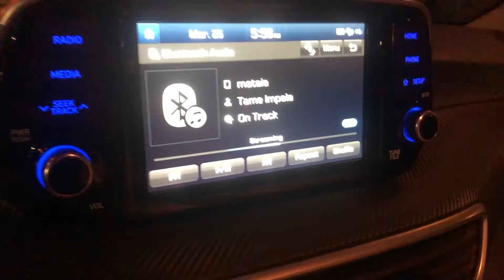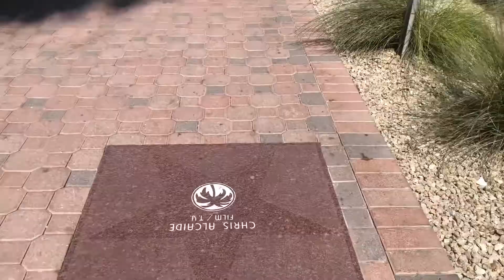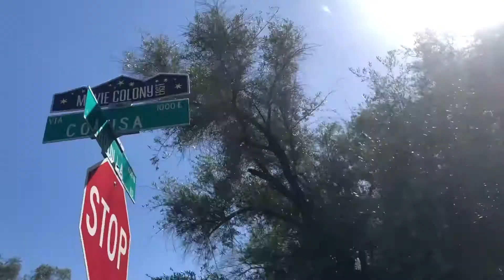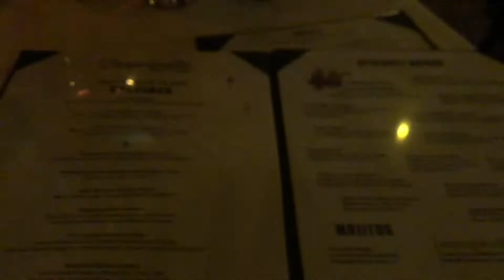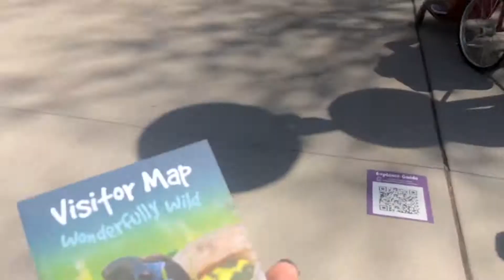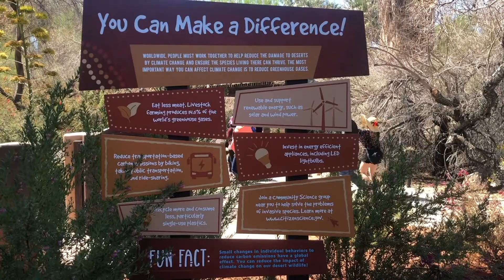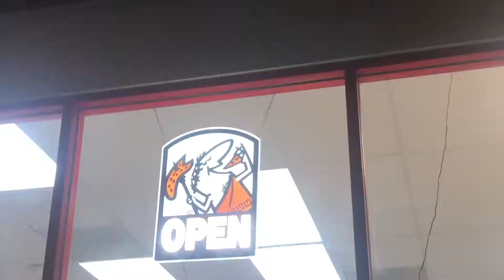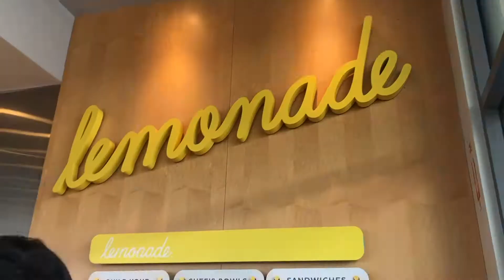Palm Springs, California at the Renaissance Hotel +Movie Colony mini tour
♪life could be a dream by future james
bonjour by jeff kaale
glue 70 by casin